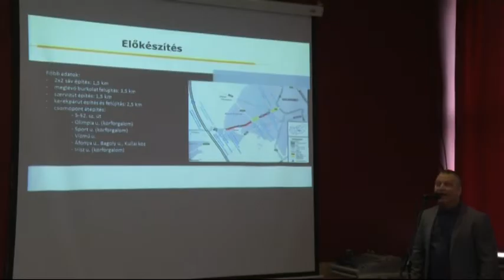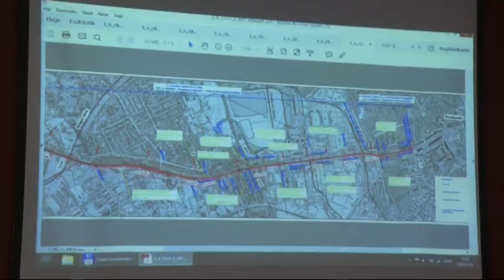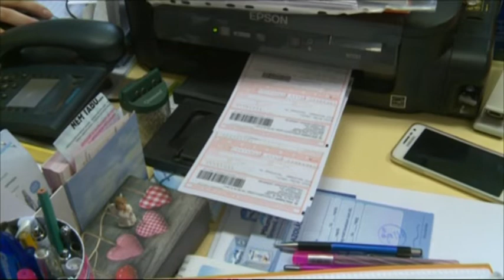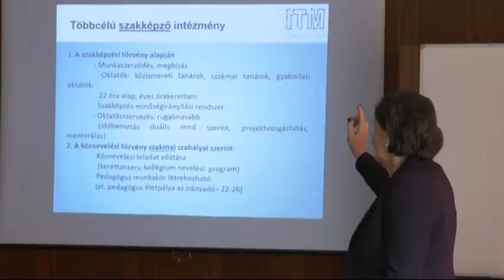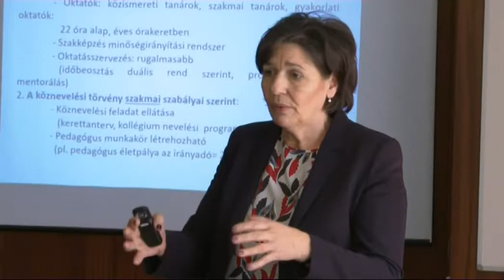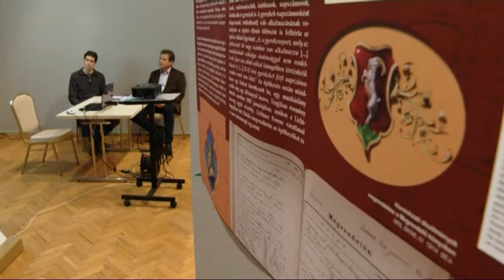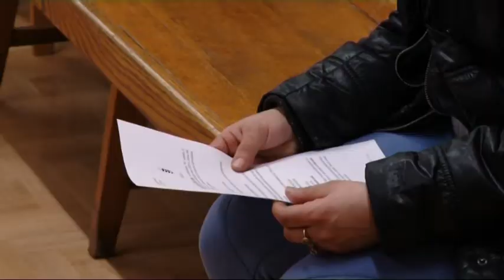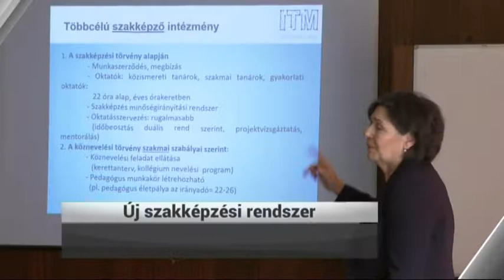HÍRÖS HÍREK (2020. február 6.)